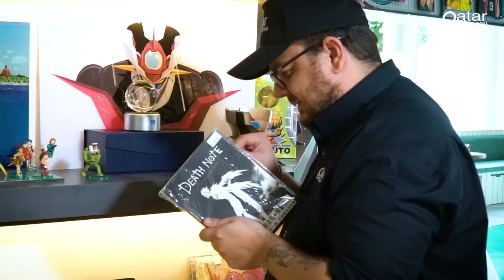QL Geeks visits the Anime Cafe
The QL Geeks team are starting the year off with a visit to the regions best themed cafe, the Anime Cafe. Located on The Pearl, Doha,  the cafe is a haven to local artists who get to share the stage with some of the biggest characters in Anime history.